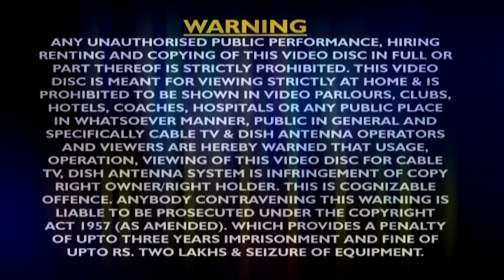HD सिंह राज - Singh Raj - Bhojpuri Film Trailer 2021 | Sanjeev Mishra | Bhojpuri Film Promo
Film :- Singh Raj
Company/ Label :- Vee Gee Audio
Digital Managed by – Lokdhun